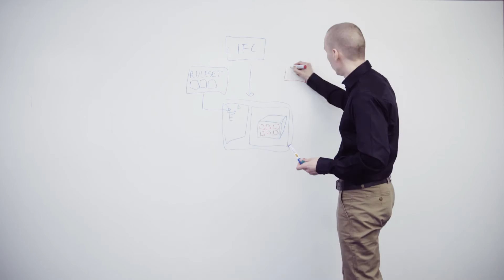Solibri Staff Stories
Want to get an idea of the people behind Solibri? This film gives you a glimpse behind the scenes. Listen and meet some of our staff members that make Solibri a great place to work.

Solibri, Inc. develops and markets Quality Assurance solutions for AECO field that improve the quality of Building Information Modeling (BIM) and make the entire design process more productive.